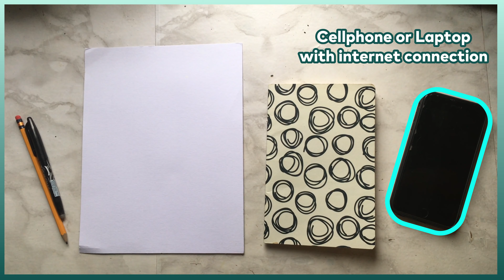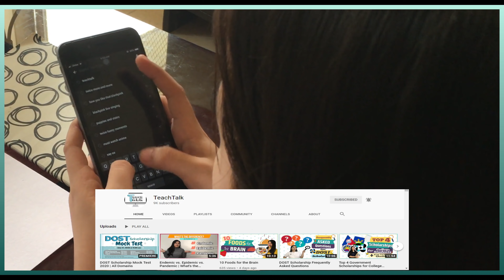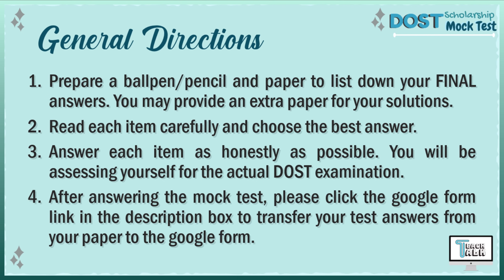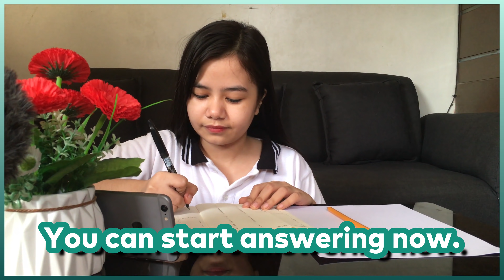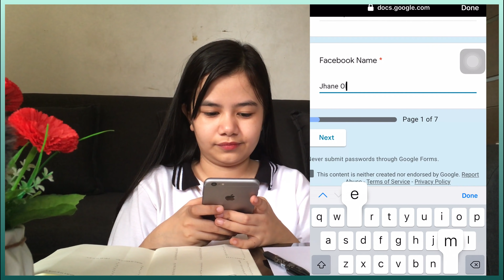DOST Mock Test | What To Do?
DOST Scholarship Mock Test | What to do?

WHAT TO DO DURING THE MOCK TEST DAY?

1. Prepare your phone, laptop, or any device with active internet connection.
2. Grab a pen and paper. You can also add an extra sheet for your solutions.
and answer the entire test.
4. Write your final answers on a paper.
5. After answering the test, transfer the answers written on your paper to our Google Form (link will be provided on July 31)
6. Click submit then wait for your score to appear!
Note: You can only submit once.
7. We will be awarding the top scorers in this Mock Test.

So, what are you waiting for? Join now!